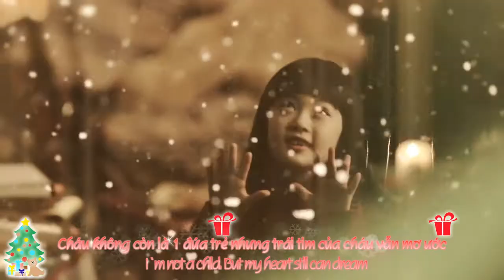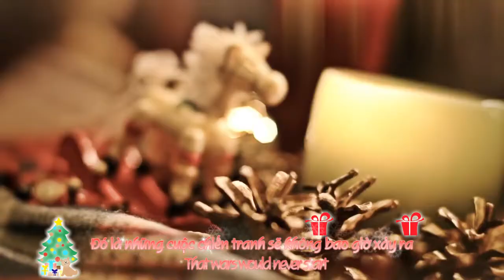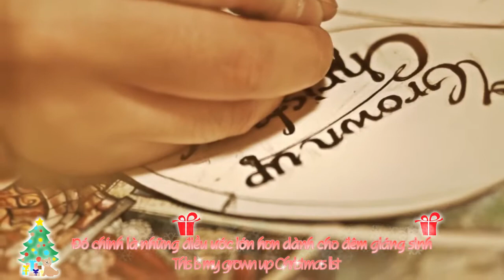[Vietsub] Ailee - My Grown Up Christmas List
Song : My Grown Up Christmas List [Eng Ver.]
Artist : Ailee